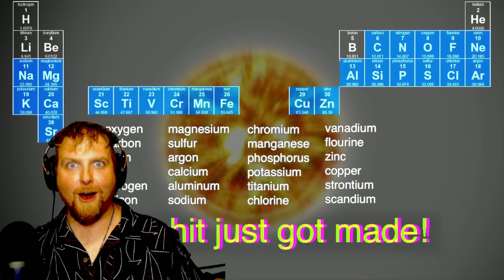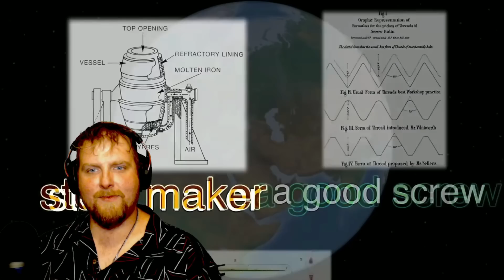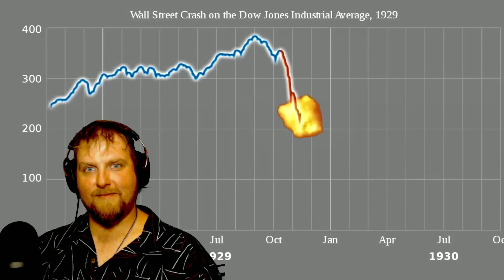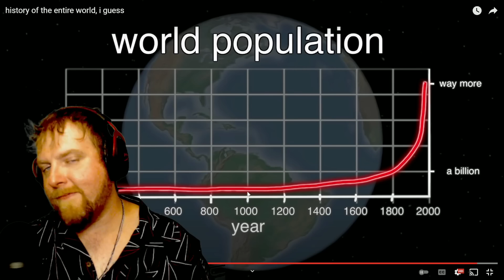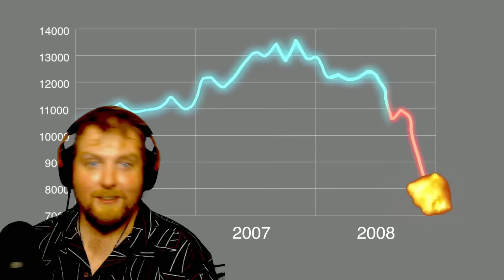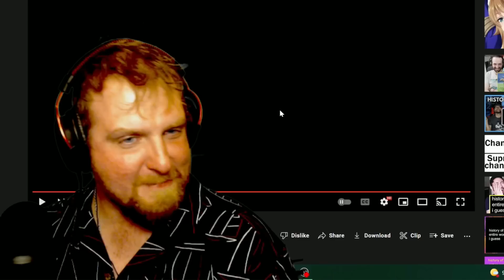American Reacts to HISTORY OF THE ENTIRE WORLD, i guess